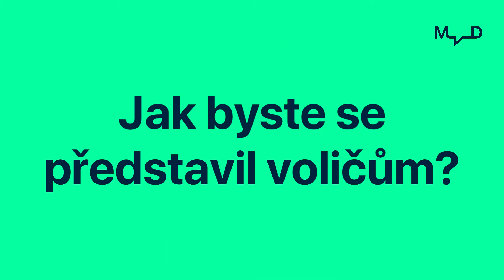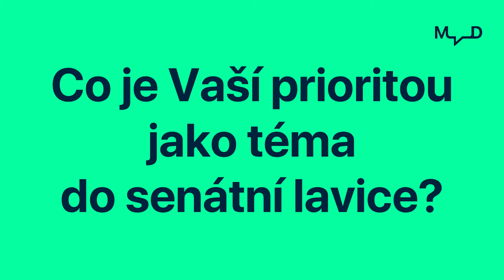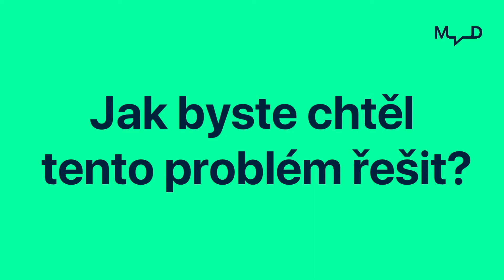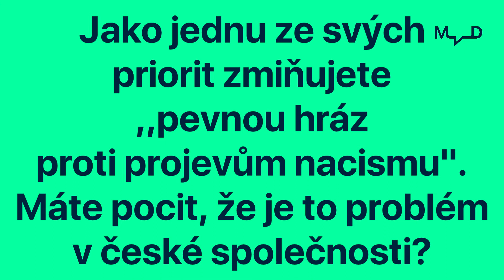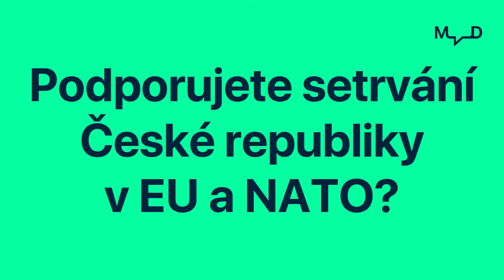Miloslav Buldra | Senátní rozhovory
Při příležitosti voleb do Senátu v obvodě 31 jsme vytvořili s každým kandidátem rozhovor, který odpovídá na zásadní otázky týkající se tohoto typu voleb. Témata jsou: Senát jako instituce, Ústecko a Celostátní politika. Každý z kandidátů byl dotazován i na témata v souvislosti s jeho osobou.

Čtvrtým zpovídaným je provozní zámečník a důchodce Miloslav Buldra, který je kandidátem KSČM.

Mladí v dění